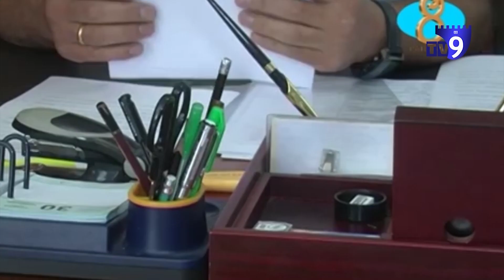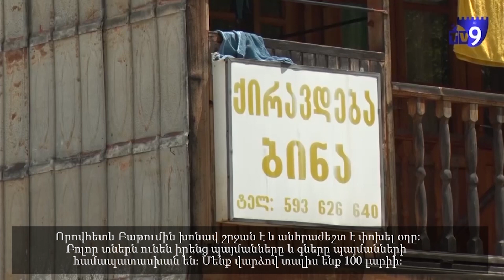ექო სომხურ ენაზე